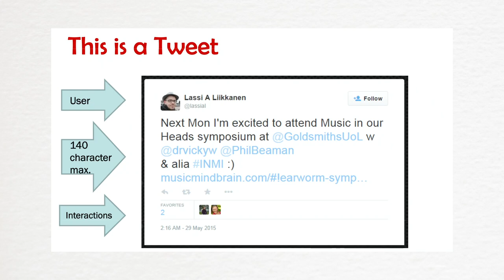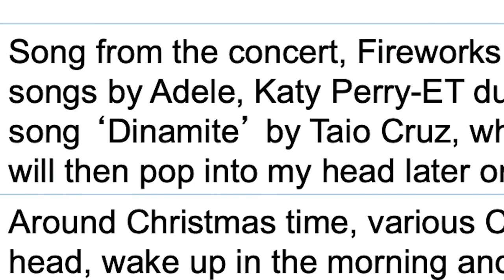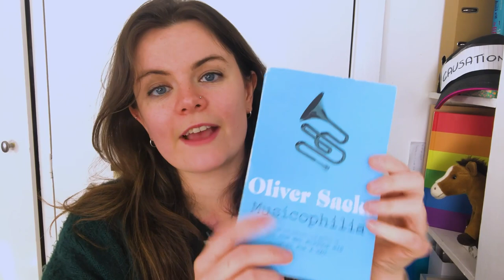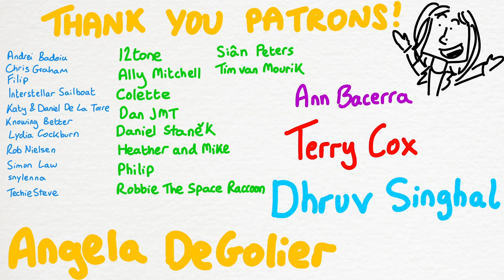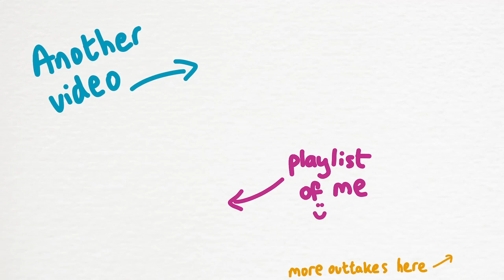I know a song that'll get on your nervous system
Earworms are songs that get stuck in our heads. But do they have any benefits for us? And are some people more susceptible than others? Feat. a milk journey, my Jacob Collier impression and a not so charming man.

Chapters
0:00 What sets off earworms?
1:03 Memory benefits of earworms
2:21 Keeping you vigilant
4:04 Matching your mood
4:38 Earworm symposium highlights
5:26 Getting rid of them
6:14 Are some people more susceptible?
7:34 Potential neuroscience explanations
9:43 Our addiction to music
10:31 Sponsor ad but make it an earworm medley
13:16 Outtro & Outtakes
A huge thank you to my Patrons:

12tone
Ally Mitchell
Andrei Badoiu
Angela DeGolier
Ann Bacerra
ben hengst
Brent Knudsen
Chris Graham
Colette
Cori De Roos
Dan JMT
Daniel Staněk
Dhruv Singhal
Dmitry D
Filip
Florin Godard
Fredrik Samuelsson
Geeks Doitbetter
Heather and Mike
Interstellar sailboat
Justin Brown
Katie Birkitt
Katy and Daniel De La Torre
Knowing Better
Lydia Cockburn
Matt Irons
Max Wollendorfer
Megan Onuma
MichaelC
OrbitalHippie
Philip
Rob Nielsen
Robbie the Space Raccoon
Sarah
ShutterCup
Siân Peters
Simon Law
snylenna
Sonia Petschick
TechieSteve
Terry Cox
Tim van Mourik
van shineski
References

O Sacks and the Song of the Volga Boatmen
Mentioned in Musicophilia.

Interview with Prof Lauren Steward, including mention of music as tapping into our reward systems